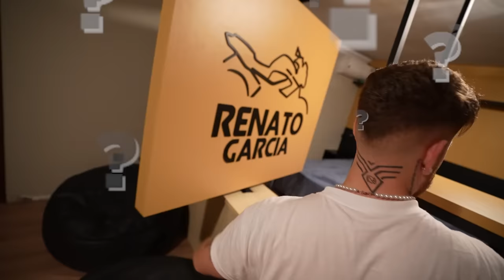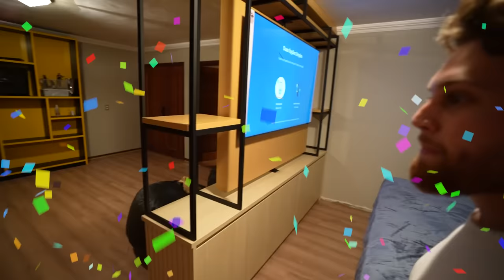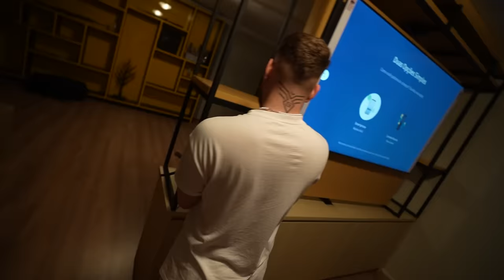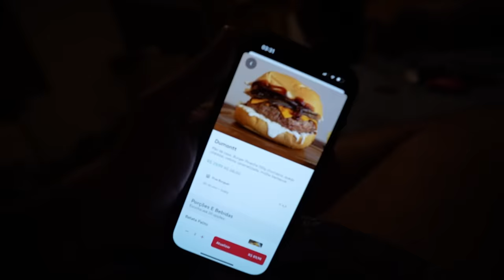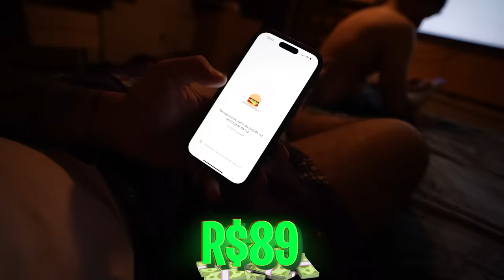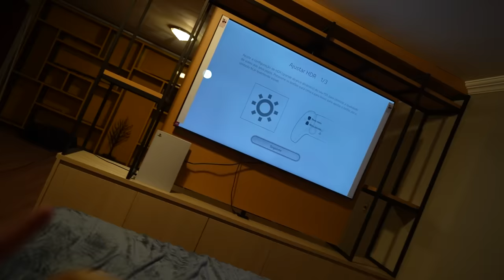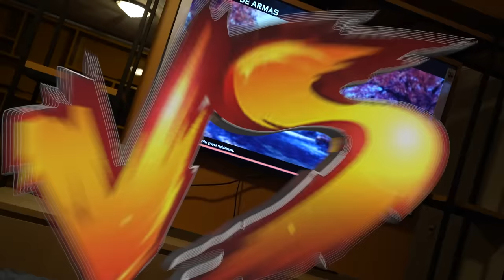INVADI O QUARTO DO RENATOOO E FIZEMOS A FESTAAA !!🎉🍾 *ele está viajando e não pode ver esse video*